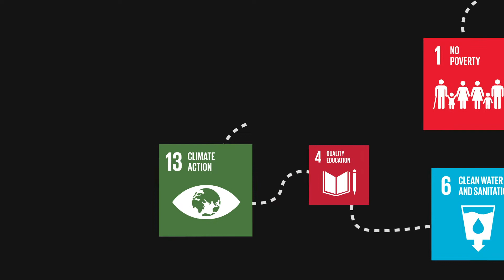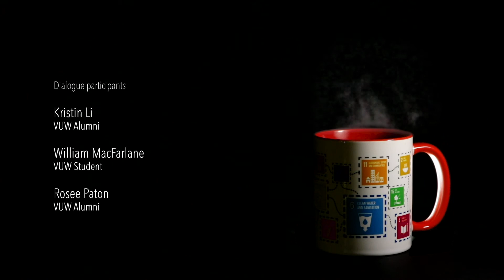Whakawhitinga Kōrero Student Perspective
This video is part of the series 'Whakawhitinga kōrero: Dialogues on sustainability', produced at Victoria University of Wellington, New Zealand. All content in this video is the sole property of Victoria University of Wellington. 2019.